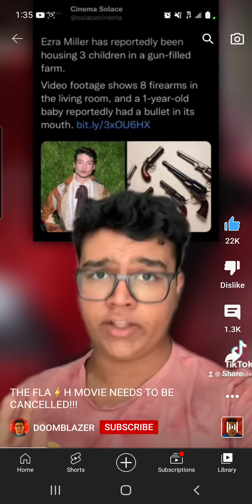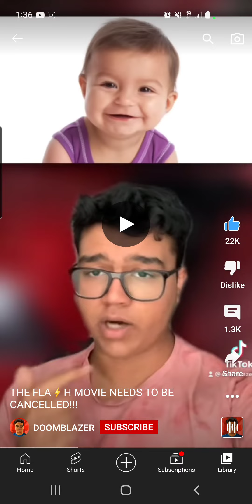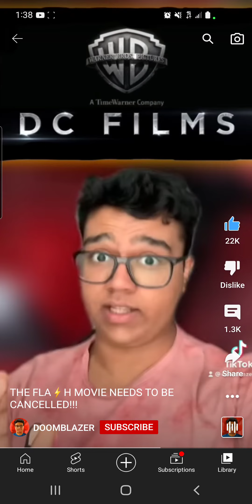DOOMBLAZER exposed pt2